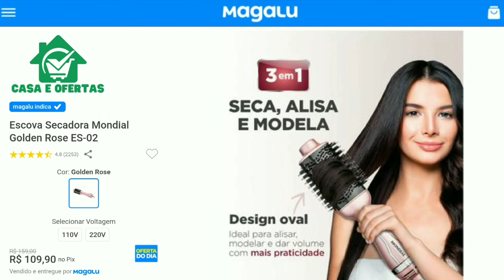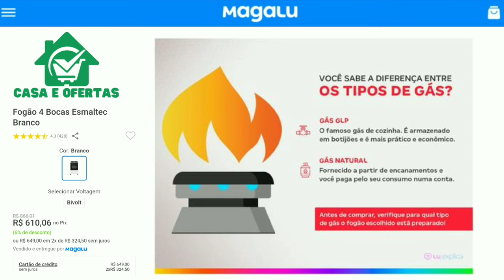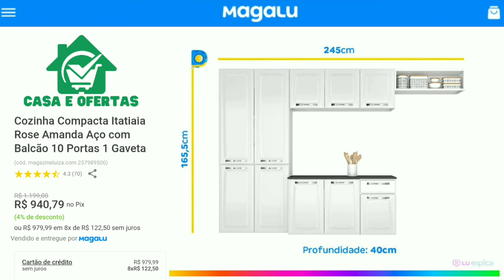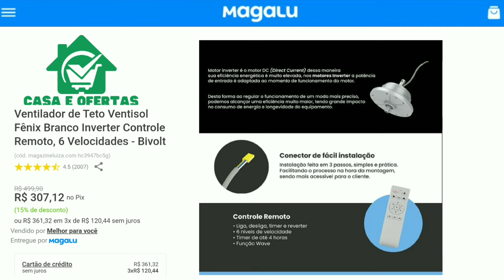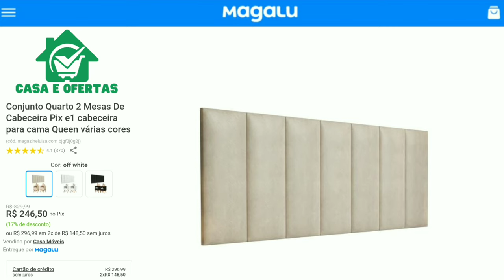ACHEI ESSAS OFERTAS NA MAGAZINE LUIZA CONFIRA! | Casa e Ofertas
ACHEI ESSAS OFERTAS NA MAGAZINE LUIZA CONFIRA!

Este vídeo é uma pesquisa de preços de lojas online, e não estamos recebendo patrocínio das mesmas. É importante ressaltar que os preços dos produtos estão sujeitos a alterações diárias, para mais ou para menos, conforme a decisão das lojas.

Aproveite as incríveis ofertas e promoções no MAGALU, onde a liquidação está a todo vapor! Não perca o Baixou e Queima de Estoque no Magazine Luiza, com descontos imperdíveis. Confira as ofertas do dia e as promoções de hoje, garantindo produtos de qualidade com preços baixos. Explore as vantagens de nossas promoções, ofertas exclusivas, descontos especiais e liquidação tanto na loja física quanto no site e aplicativo, onde você ainda pode utilizar cupons de desconto para economizar ainda mais. Não deixe escapar essa oportunidade de adquirir o que deseja por um preço incrível no Magazine Luiza.